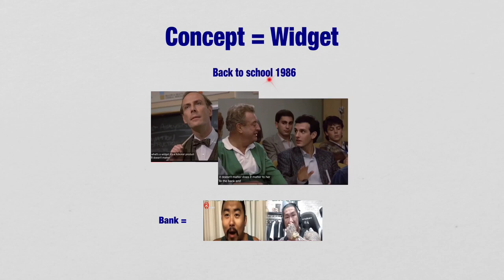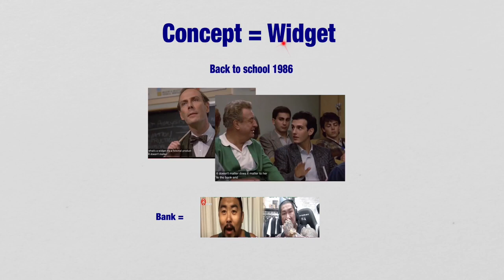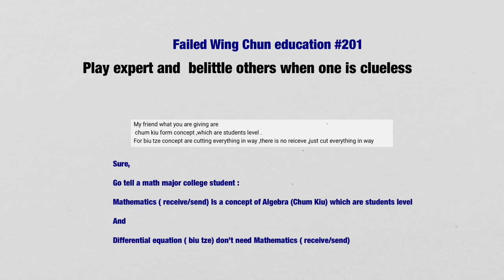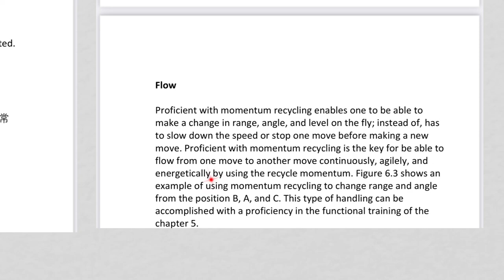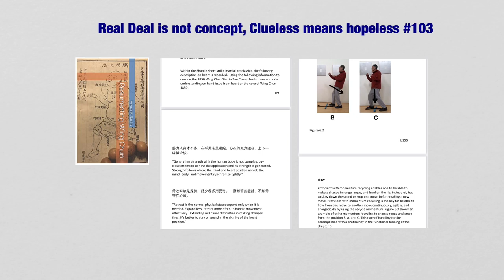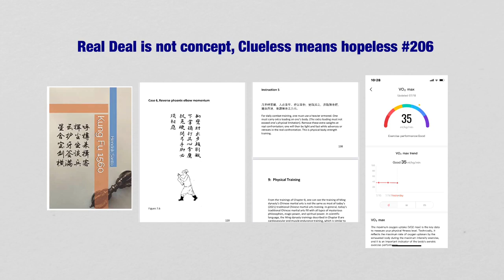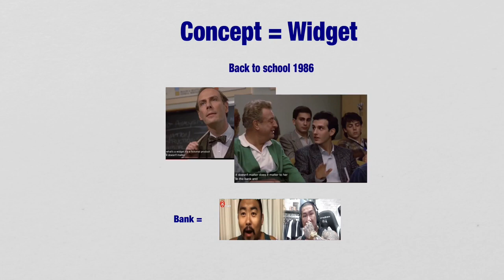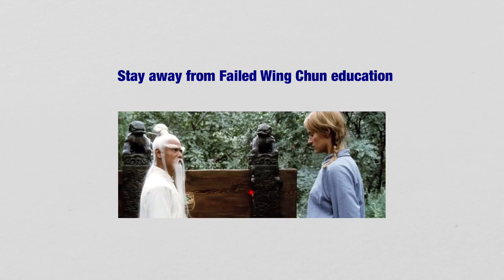Stay away from Failed Wing Chun education if one wants to develop real Wing Chun